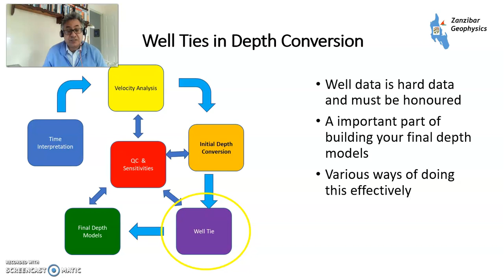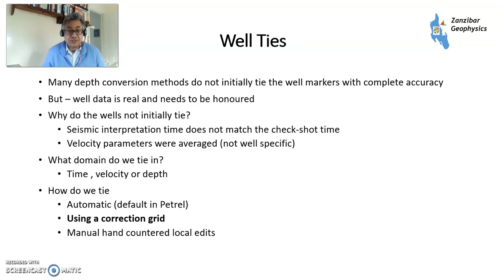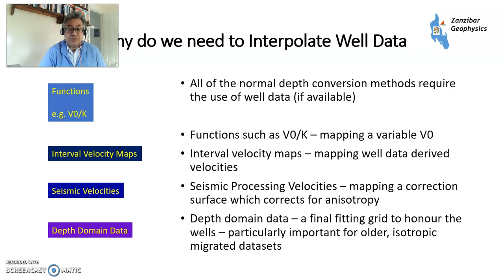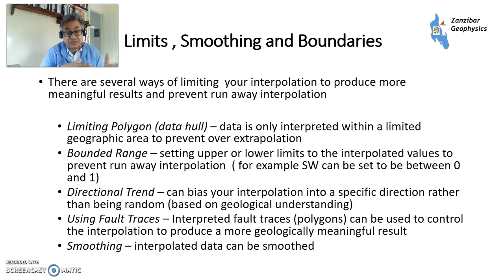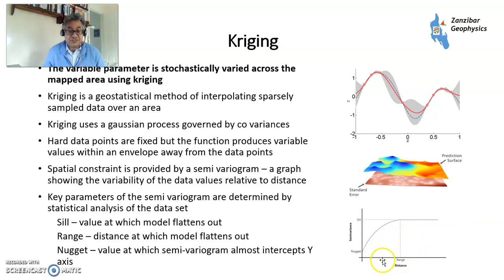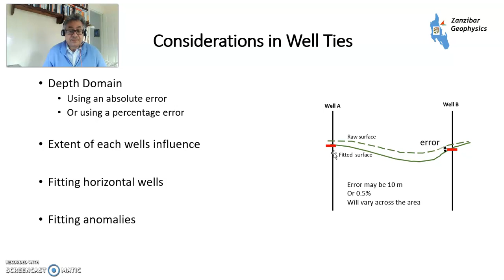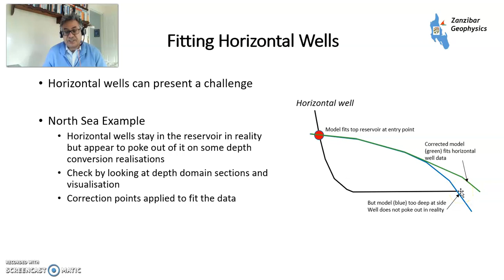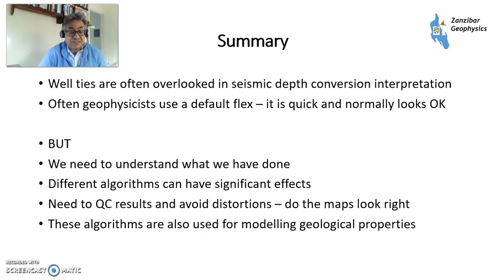Lateral Interpolation of Geophysical Properties Using Gridding – Well Ties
Many depth conversion methods do not initially tie the well markers with complete accuracy
But – well data is real and needs to be honoured

Why do the wells not initially tie?
Seismic interpretation time does not match the check-shot time
Velocity parameters were averaged (not well specific)
What domain do we tie in?
Time , velocity or depth
How do we tie the wells
Automatic (default in Petrel)
Using a correction grid
Manual hand countered local edits